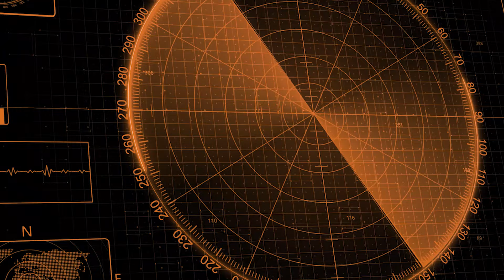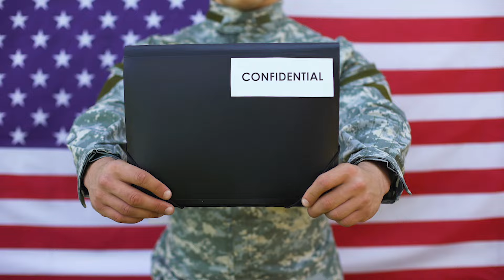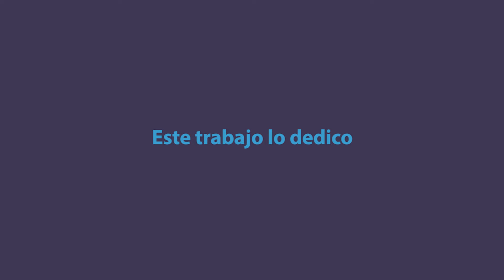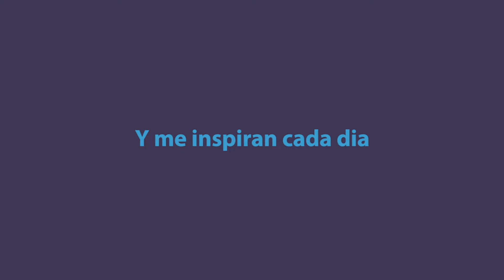La cacería de Jonas Savimbi Parte Final.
En la mañana del viernes 22 de febrero de 2002, el MPLA y la ley de probabilidades finalmente alcanzaron a Jonas Savimbi. Oportunamente, en la orilla de un río cerca de la ciudad angoleña de Lucesse, en la provincia oriental de Moxico, las fuerzas gubernamentales tendieron una emboscada a una columna encabezada por el líder de UNITA.
A orillas del río Lavuei, cerca de Lucesse, el gobierno avistó a Savimbi, rodeó a su grupo y luego le tendió una emboscada.